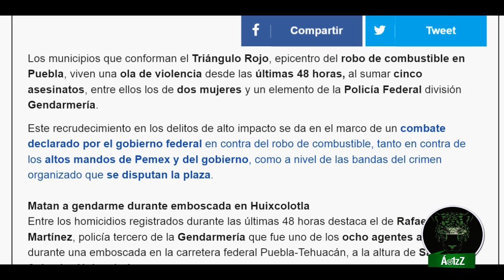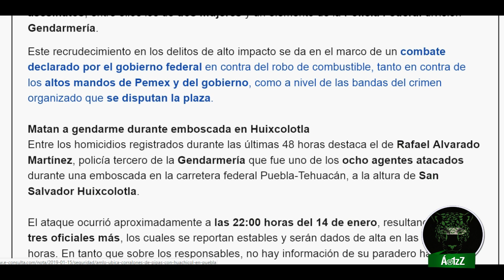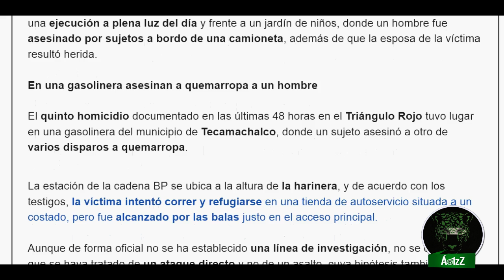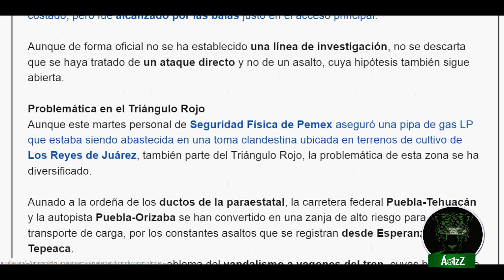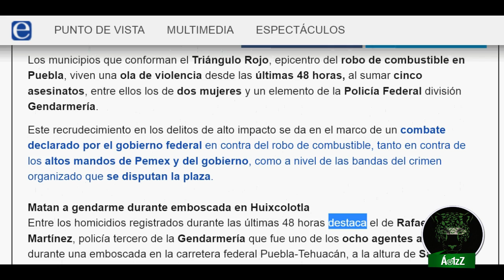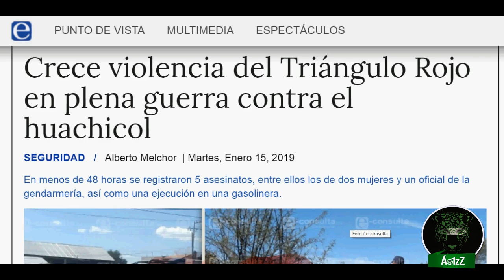Puebla. Un agente federal de la Gendarmería, dos mujeres y una persona más